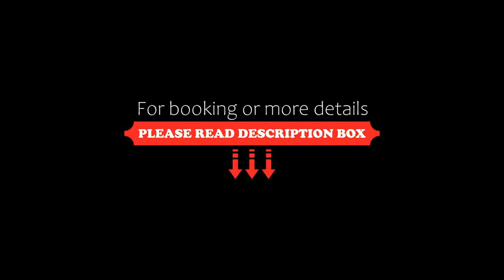ibis Orange Sud, Orange, France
About Property:
Located 4 km from Orange Train Station, ibis Orange Sud offers air-conditioned rooms and an outdoor swimming pool. Guests can enjoy an on-site restaurant and bar during their stay.
Guest rooms have a modern décor and are equipped with free Wi-Fi and satellite TV. Each room has an en suite bathroom with a shower and a hairdryer.
A buffet breakfast composed of sweet and savoury dishes such as eggs, fruit salad, yogurts and juices is served ever...
Property Type: Hotel
Address: ZAC du Coudoulet - Peage Sud , 84100 Orange, France
Searching For
1. ibis Orange Sud - Orange - France
2. ibis Orange Sud - Orange - France Address
3. ibis Orange Sud - Orange - France Rooms
4. ibis Orange Sud - Orange - France Amenities
5. ibis Orange Sud - Orange - France Offers and Deals
Audio Credit:
Track Title: Subway Dreams
Artist: Dan Henig